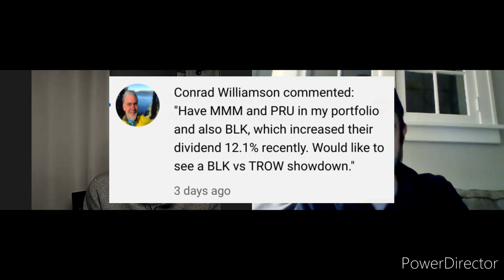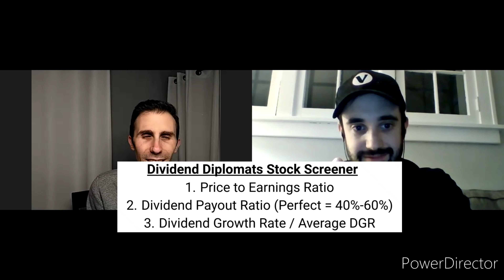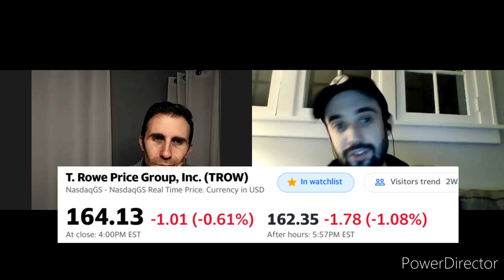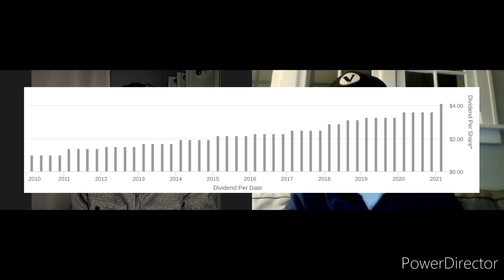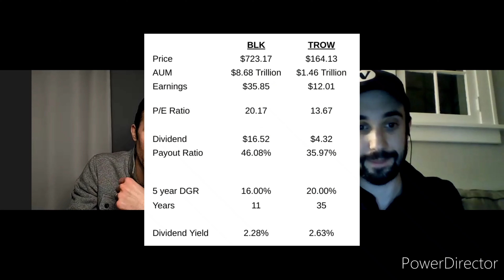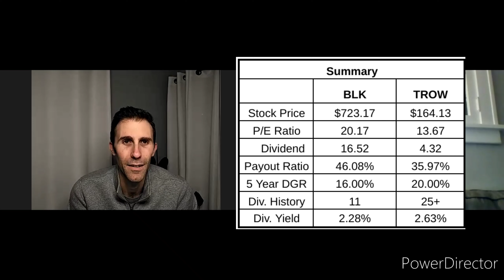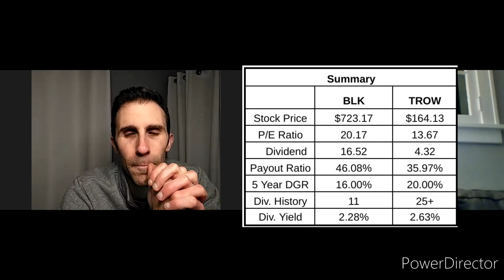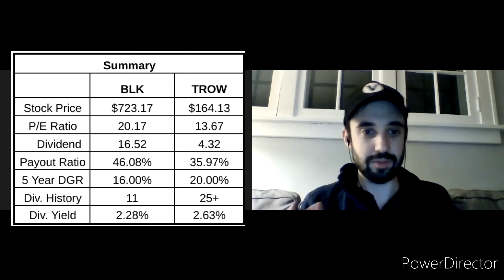TWO Dividend Growth Stocks - $10 Trillion of Assets | TWO Stocks to Buy NOW?! | Dividend Investing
Welcome back to another Dividend Stock Showdown between two COLOSSAL Asset Management firms, going head to head to find which is the better stock to buy.

We reviewed these two potential dividend stocks to buy now because you, the investing community, had requested this showdown!

Therefore, we wanted to deliver.  As you know, we invest into dividend stocks, to build our dividend income stream, as our main source of passive income, on the journey to financial freedom.

We put the two dividend stocks through our beloved Dividend Diplomats Dividend Stock Screener.  The screener focuses on 3 key dividend stock metrics, such as:
1.) Price to Earnings Ratio
2.) Dividend Payout Ratio
3.) Dividend Growth/Growth Rate history
*Bonus Metric* Dividend Yield

We like to look at the first 3 dividend metrics before looking at the dividend yield. Remember, it's about investing into reliable dividend growth stocks and to ensure your income stream grows, automatically, in the future.

In fact, both dividend growth stocks pass the dividend metrics.  One dividend stock has a perfect dividend payout ratio (between 40% and 60%).  However, one dividend stock is a dividend aristocrat, but the other is not.

Both dividend stocks, though, have been through difficult financial times and have prevailed mightily.  The investment asset management industry contains major players and we put the two dividend stocks head to head, to see which is a dividend stock to buy now!

This may surprise you but BOTH dividend stocks may even show great signs of undervaluation and could potentially fit in your dividend stock portfolio.

We would love to hear your thoughts on both dividend stocks after watching the video, to see which you are buying, passing on or already own and are simply holding for now.